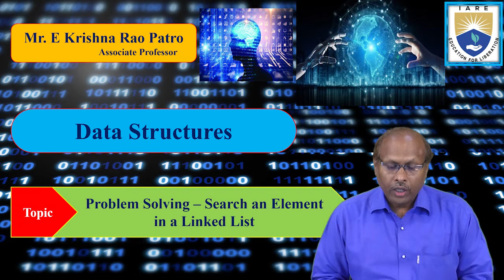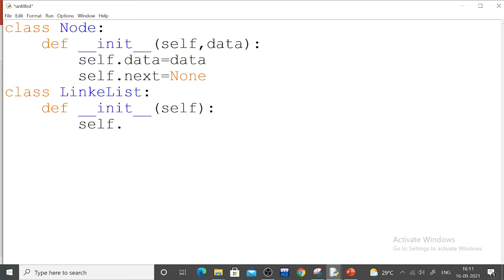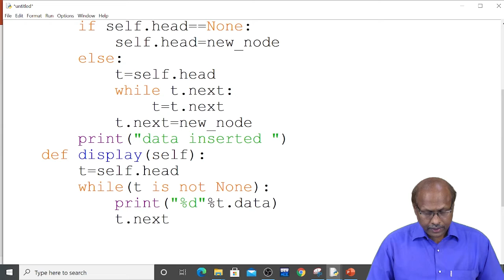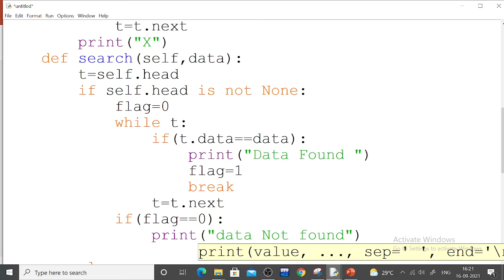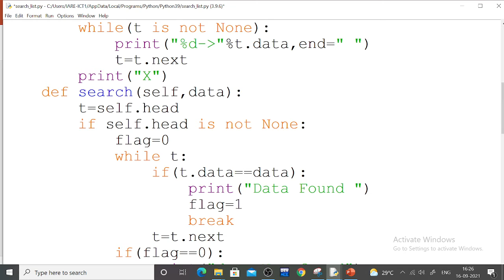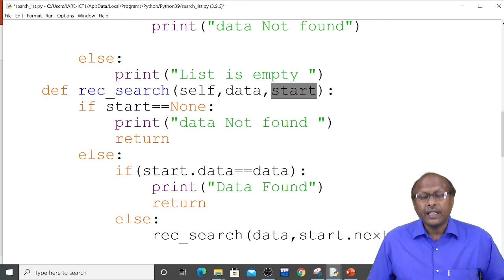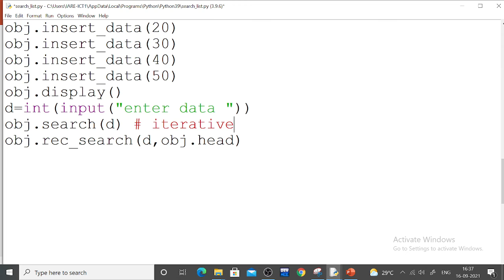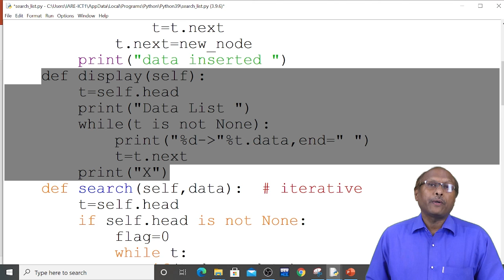Problems on Search an Element in a Linked List by Mr. E Krishna Rao Patro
Define a node in a linked list? Explain the difference between creation of single linked list node and double linked list node?